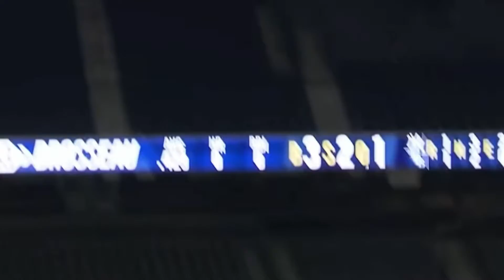World Series Drought Package